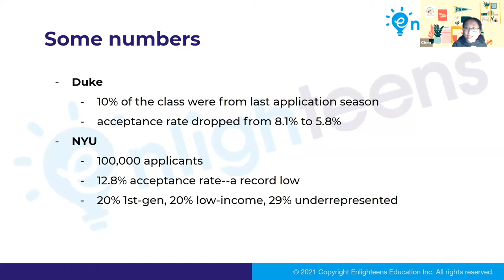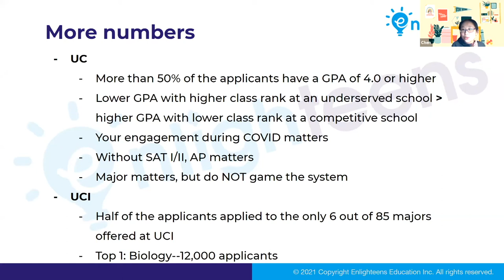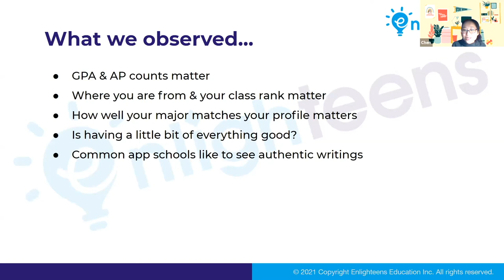美国大学申请｜2020/21美国大学录取结果及趋势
完整版讲座视频，请戳这里～ (教育规划到底该什么时候开始? 不同年级的学生该如何开始规划？